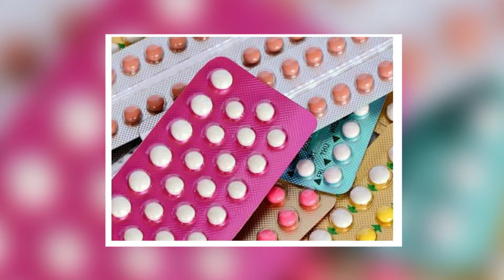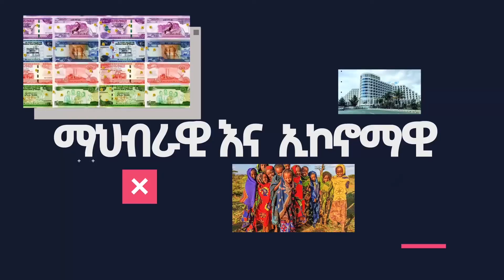Ethiopia ሰበር የኢትዮ -ሱዳን ድንበር ታሪክ ቤንሻንጉል ሹም ሽር ፖስት ፒል ከኮንዶም በላይ ስለ አዲሱ ኮሮና ከአለም ጤና ድርጅት የተሰጠ መግለጫ